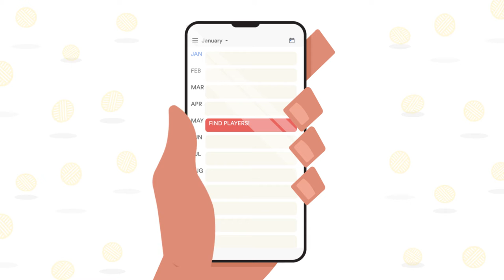Prepare For The Next Level @ EliteVolley's Combine